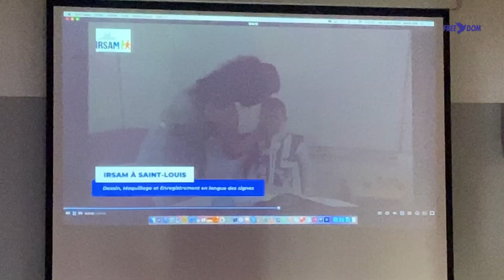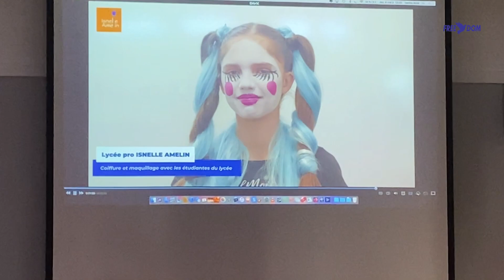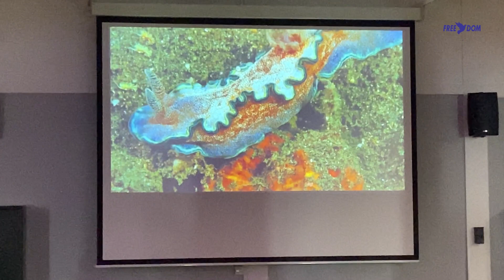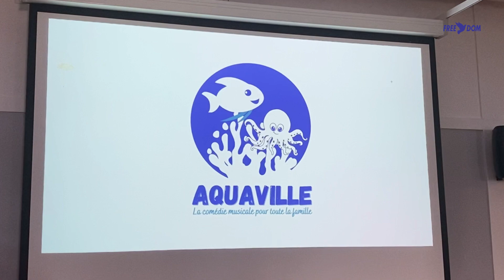Culture : AquaVille, une comédie musicale pour toute la famille